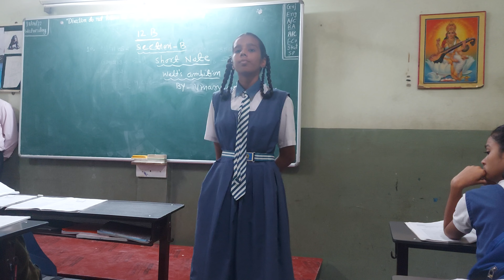17 August 2022(3)